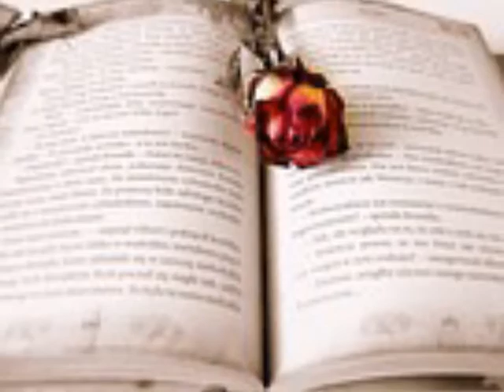라디오 사랑을 시작해 볼까요(feat 루피나)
사랑을 시작해 볼까요
그대와 나뿐인 사랑을
둘이아닌 하나로 시작할까요
내안에 모아둔 사랑은
모두 그대 거에요
사랑해요 사랑해 그대뿐이죠
그댈 만나면 아이가 되는것 같아
이것도 해줘요 저것도 해줘요
조르는 어린아이
날보는 그대 따뜻한 눈빛 좋아서
마주보고 앉아 두눈만 바라봐
사랑 받는 이 기분
모두 그대 거에요
아침이 되면 핸드폰 부터 확인해
혹시나 그대가 혹시나
그대가 내게 연락했을지
모두 그대 거에요
그대의 모든게 좋아요
그대란 사람이 좋아요
하나부터 열가지 변함없어요
그대를 보고만 있어도
자꾸 웃음이 나죠
평생 함께 할래요 사랑줄게요
사랑 시작 할까요 우리 둘이서